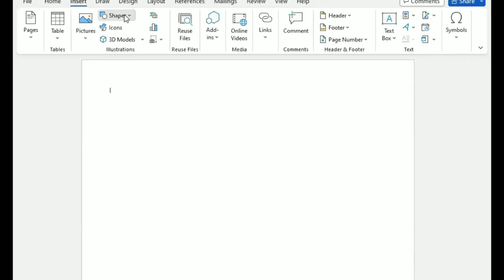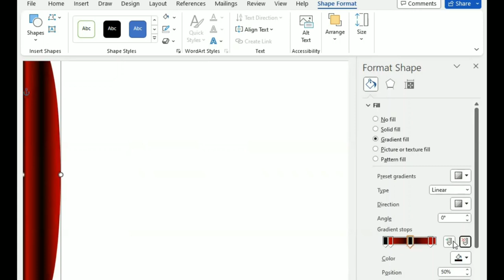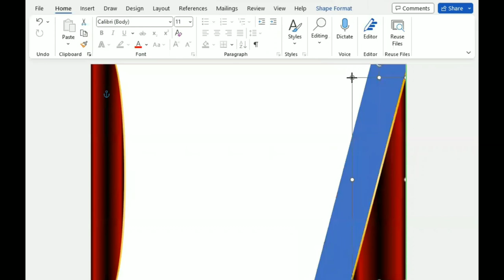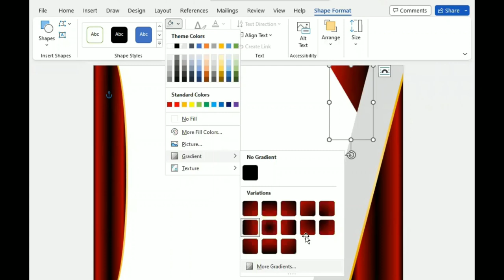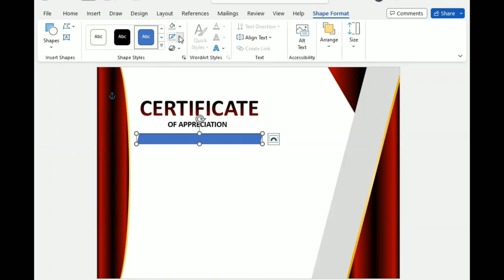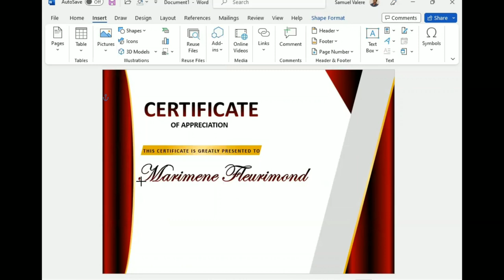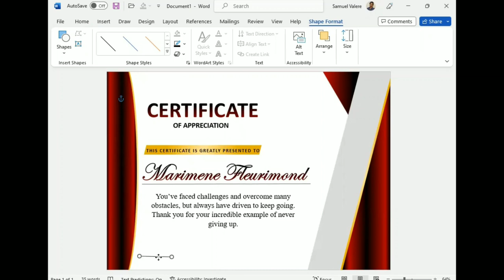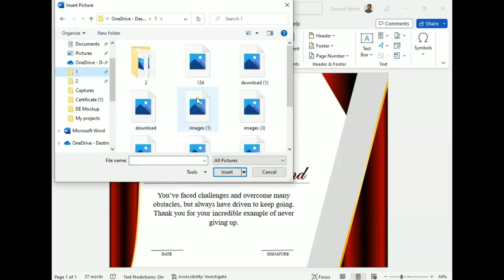How to Create a Modern Certificate in MS Word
In this tutorial, I have shown how to make an A4-size professional-looking certificate in Microsoft Word.